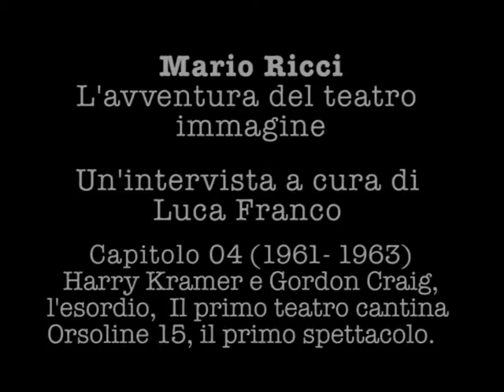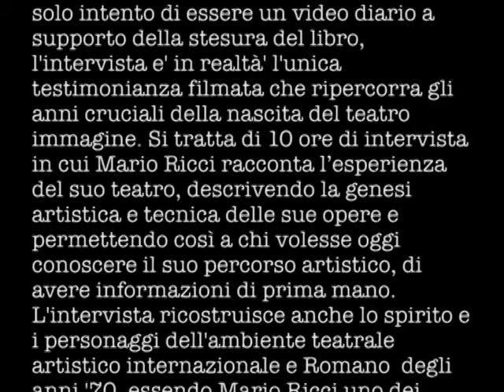Capitolo 04 (1961- 1963) Harry Kramer e Gordon Craig, l'esordio, Orsoline 15, il primo spettacolo.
L'intervista a Mario Ricci, e' stata realizzata tra 21 e il 24 di Agosto 2009 da Luca Franco per il libro "La luce solida. Il teatro di Mario Ricci". Realizzata con il solo intento di essere un video diario a supporto della stesura del libro, l'intervista e' in realtà l'unica testimonianza filmata che ripercorra gli anni cruciali della nascita  e dello sviluppo del teatro immagine. Si tratta di 10 ore di intervista in cui Mario Ricci racconta l’esperienza del suo teatro, descrivendo la genesi artistica e tecnica delle sue opere e permettendo così a chi volesse oggi conoscere il suo percorso artistico, di avere informazioni di prima mano.
L'intervista ricostruisce anche lo spirito e i personaggi dell'ambiente teatrale artistico internazionale e Romano  degli anni '70, essendo Mario Ricci uno dei pochi teatranti italiani d'avanguardia, in quegli anni, riconosciuto all'estero.
L'intervista e' stata ridotta e divisa in 18 capitoli tematici della durata media di 20 minuti l'uno.